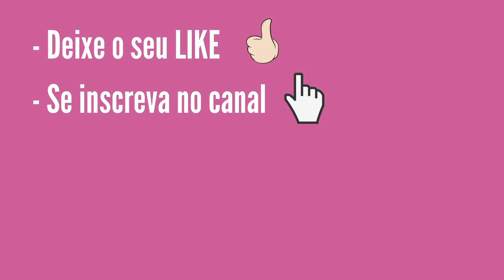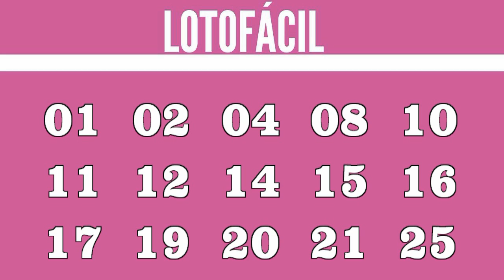Resultado Lotofácil 2023 Realizado em 28.08.2020 Sexta-Feira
15 acertos
2 apostas = R$ 859.171,14

14 acertos
306 apostas = R$ 1.682,06

13 acertos
10.496 apostas = R$ 25,00

12 acertos
118.566 apostas = R$ 10,00

11 acertos
633.076 apostas = R$ 5,00

LOCALIDADES GANHADORAS

RECIFE - PE
1 aposta

1 aposta

Muito Obrigado!

COMO JOGAR:
A Lotofácil é, como o próprio nome diz, fácil de apostar e principalmente de ganhar. Você marca entre 15 a 18 números, dentre os 25 disponíveis no volante, e fatura o prêmio se acertar 11, 12, 13, 14 ou 15 números. Pode ainda deixar que o sistema escolha os números para você por meio da Surpresinha, ou concorrer com a mesma aposta por 3, 6, 9 ou 12 concursos consecutivos através da Teimosinha.

- 62% entre os acertadores de 15 números;
- 13% entre os acertadores de 14 números;
- 10% ficam acumulados e são distribuídos aos acertadores dos 15 números nos concursos de final 0;
- 15% ficam acumulados para a primeira faixa (15 acertos) do concurso especial realizado em setembro de cada ano.